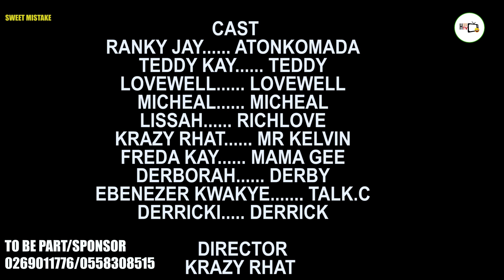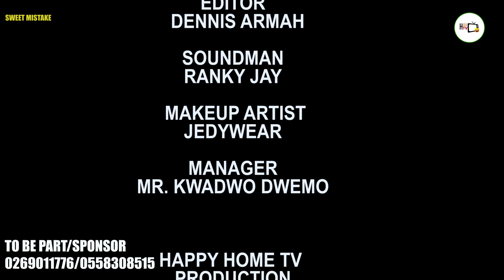SWEET MISTAKE (EPISODE 3)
Sweet Mistake Is a romantic love story,full of comedy,suspense,romance and talks about how partners cheat in relationship.